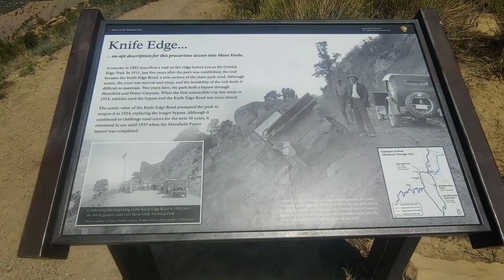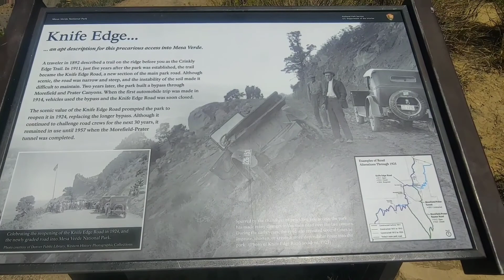RVing through Colorado & Arizona. Mesa Verde, Sunset Crater & More.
Nick, 34, 6 ft 2. Stopped counting after 200 tattoos.

Kimber, (female) 4.

Filmed on an LG VG 40. With tripod.

2000 Cavalier, Class C 71,000 miles. Her name is Lady Bug.

RV Life, Nomadic, Class C, Desert, Mountains, Forest, Boondocking, Dry Camping, Hiking.

Durango Colorado. Mesa Verde National Park, Tsegi Canyon . Lake Nighthorse. Animus Point. Knifes edge. Sunset Crater Volcano. Lava rock trail.